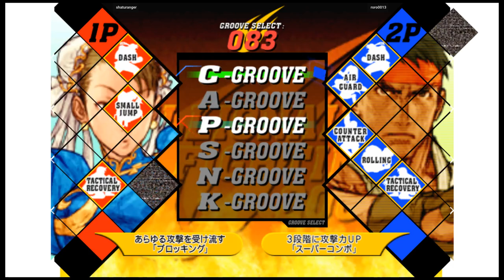CVS2 - shaturanger VS roro0013 | 🇫🇷🇫🇷 Fightcade2